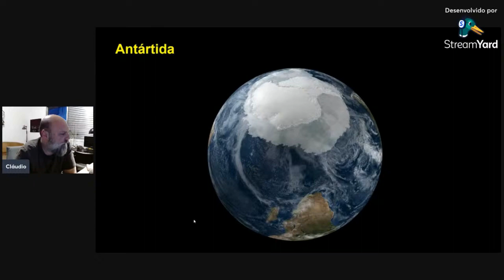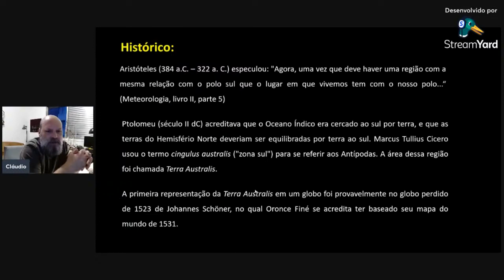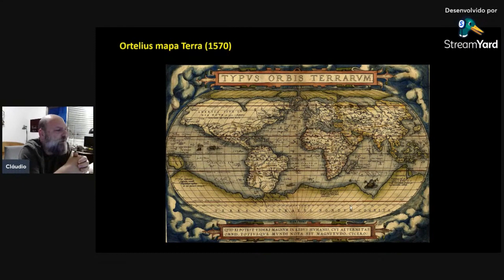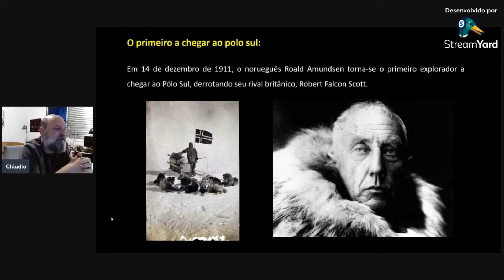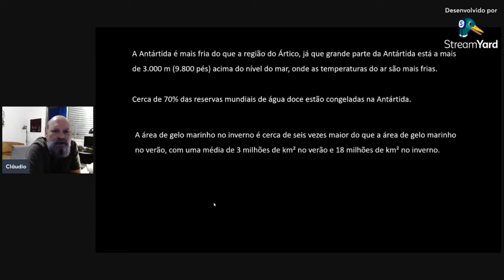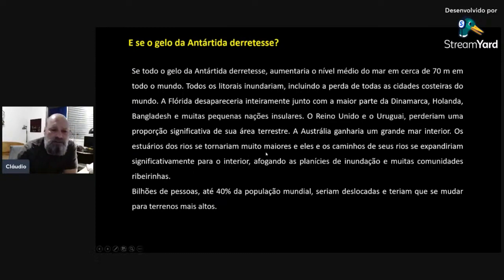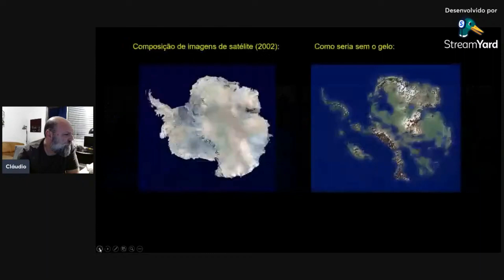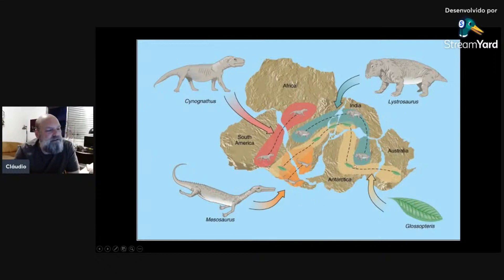O que aconteceria se o gelo da Antártida derretesse? Histórico, clima e geologia do continente.